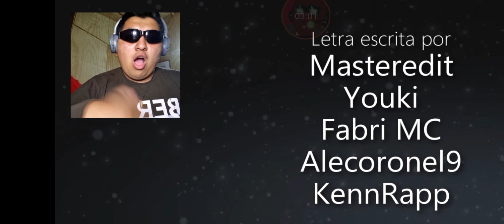Goat Simulator vs Untitled Goose Game. Batallas Súper Geniales de Rap reaccion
De aquí está de video original
Esta canción me encanto Espero que apoyen este canal de YouTube .(@BSGDR )..